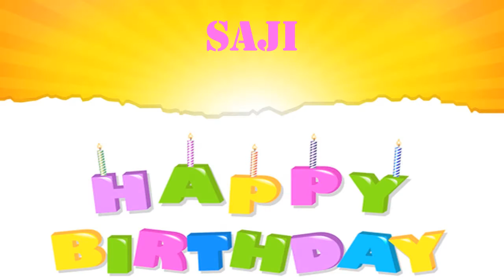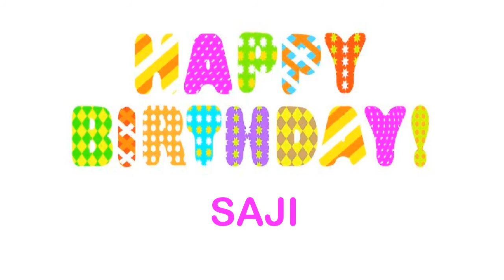Saji wishes Mensajes